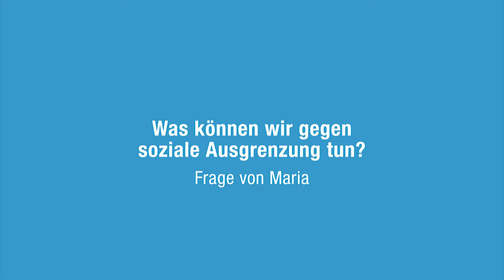Raul Krauthausen antwortet Maria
Raul Krauthausen, Inklusions-Aktivist und Gründer von SOZIALHELDEN, antwortet Lesern von Debating Europe zu sozialer Ungerechtigkeit.